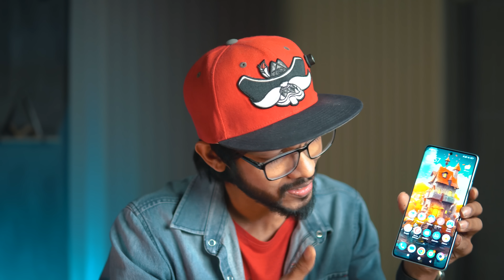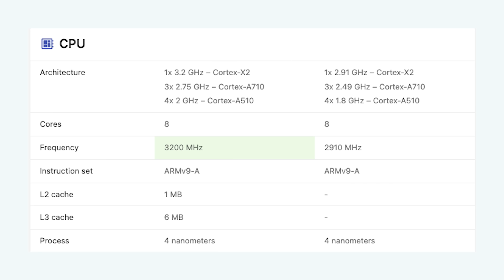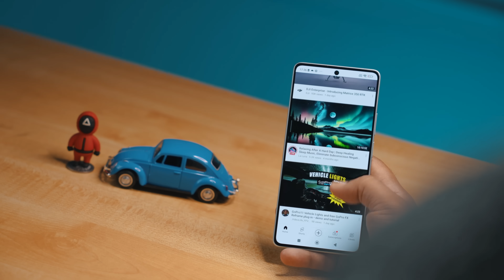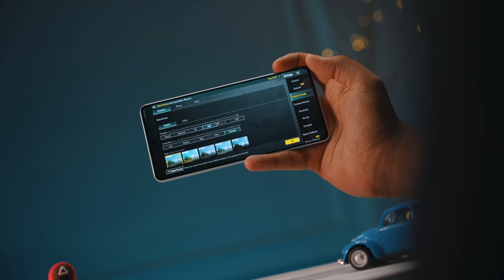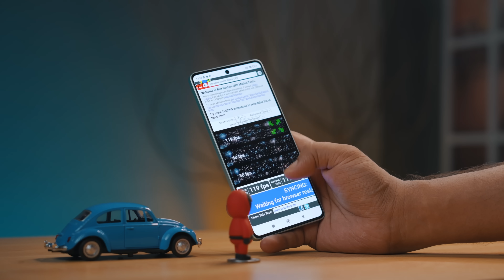POCO F5 । দারুন একটি স্মার্ট ফোন। কিন্তু!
Poco F5 full Review In Bangla

Unofficial Price: 8/256= 42,000/-

          SMS GADGET